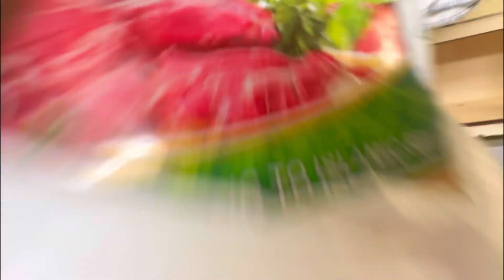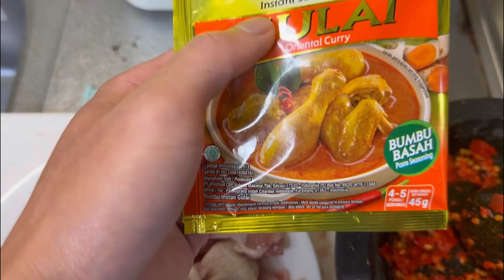VLOG MASAK AYAM GULAI ALA ANAK RANTAU DI JEPANG 🇯🇵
ayam gulai nya enak bingit gaes ‼️